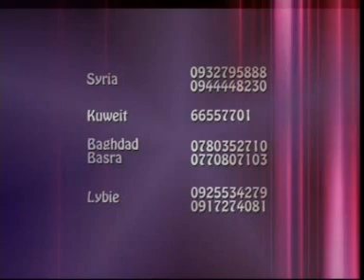Chef Karen Boustany in well done, mtv alive - Part1